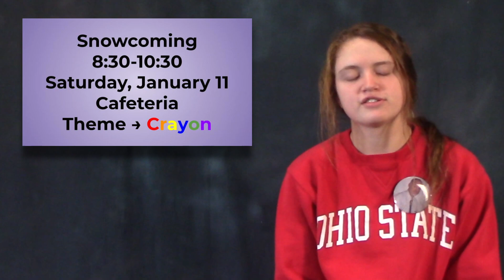Announcements - 12/18/19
The Bryan 8th grade Lady Bears improved to 5 and 0 this season with a 38 to 10 win over Delta. Kailee Thiel lead the way with 12 points, Voigt and Wasson had 6 points each and Molly Hess had 6 assists.

The 7th grade was also victorious, beating Delta 28 to 16. This improves the team to 4 and 1. Bryan returns to action tomorrow at Patrick Henry.

Bryan 8th grade boys basketball defeated Delta 41-27 on Tuesday night.  Jase Kepler led the way with 12 points.  Sam Herold added 11 and Dylan New chipped in with 8 points.  Bryan is now 3-1 and returns to action tomorrow at home against Patrick Henry.

The Bryan freshman girls' basketball team defeated Eastwood 34 to 31 last night. Blayze Langenderfer scored 22 points in the win and Lizzie Long drained a pair of free throws to seal the deal. The girls are 4 and 0 on the season and will play Swanton tomorrow.

Do not forget about the Snowcoming Dance on January 11th! The dance will be from 8:30 until 10:30 with the theme being CRAYON so dress all in one color.